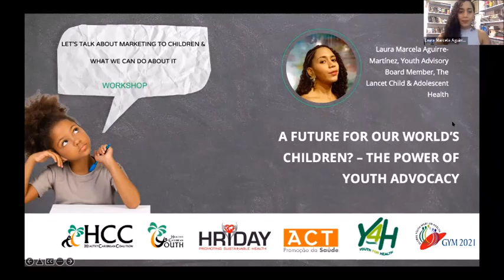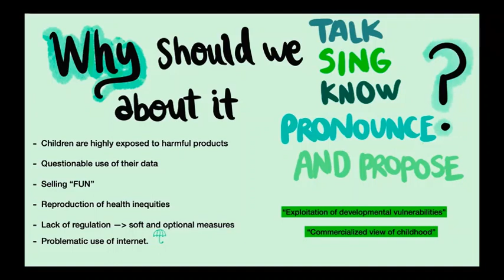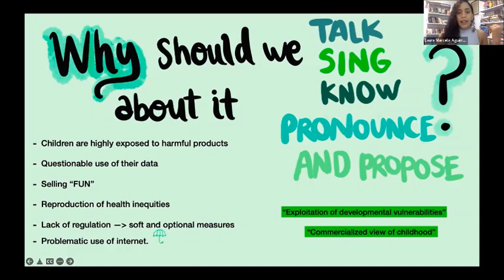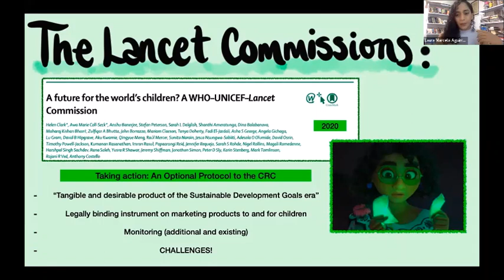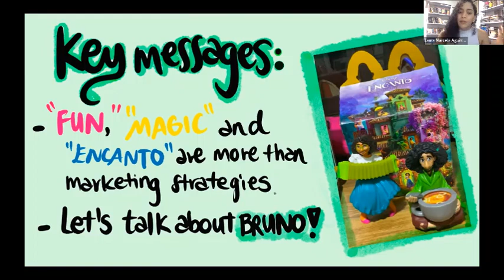A Future For our World’s Children? – The Power of Youth Advocacy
On Saturday 19th and Saturday 26th of February, 2022, the Healthy Caribbean Coalition and it’s partners hosted a workshop entitled Let’s Talk About Marketing to Children & What We Can Do About It.

SESSION 1: TOBACCO AND ALCOHOL – SATURDAY FEBRUARY 19TH, 2022

Ms. Laura Marcela Aguirre-Martínez, Youth Advisory Board Member, The Lancet Child & Adolescent Health.